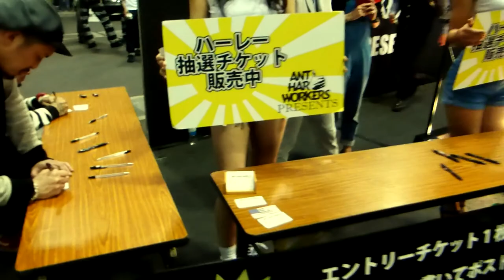JOINTS CUSTOM SHOW 2015 / ジョインツ@ポートメッセ名古屋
4月12日にポートメッセ名古屋で開催されたクルマとバイクのカスタムショー、JOINTS 2015の模様をザックリと･･